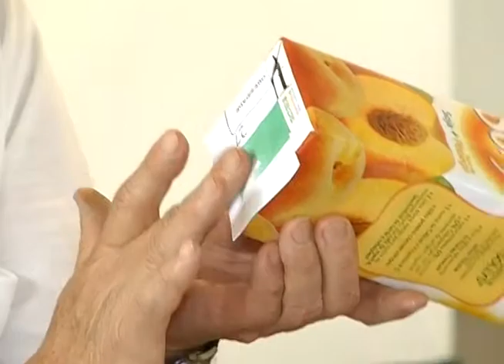Mundo Universitário exibido no dia 18 de março de 2014 (parte 01)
Este programa está especial para você calouro da UESB. Conheça um pouco mais da sua nova segunda casa com as matérias sobre a volta as aulas e sobre as restrições do trote.

Apresentação: Camila Morais
Produção: Ingrid Aquilino